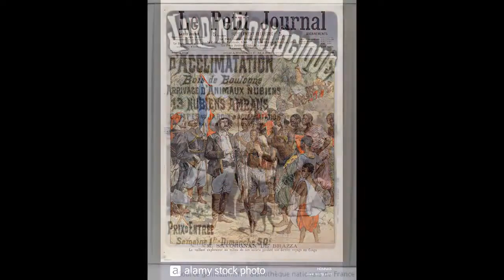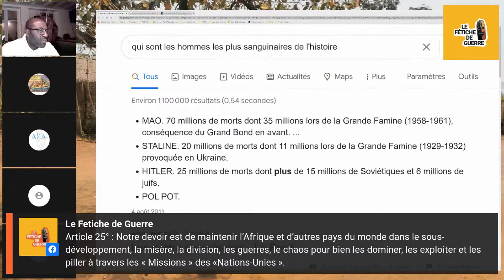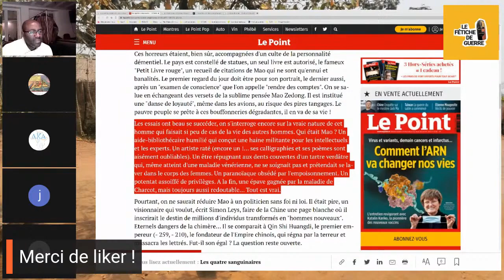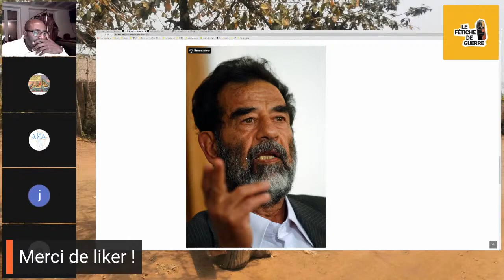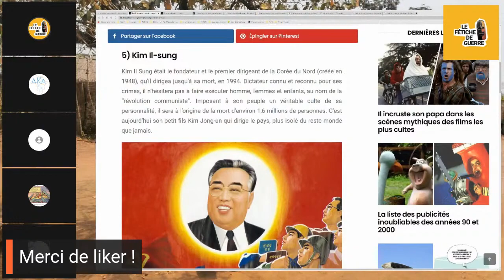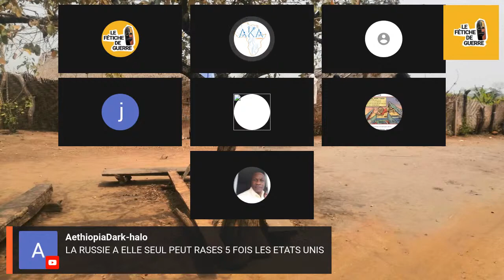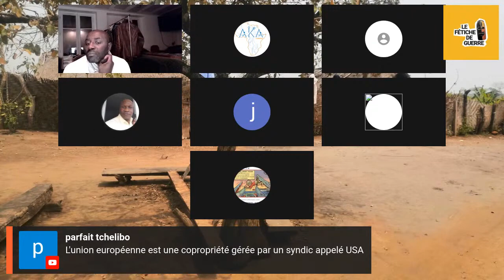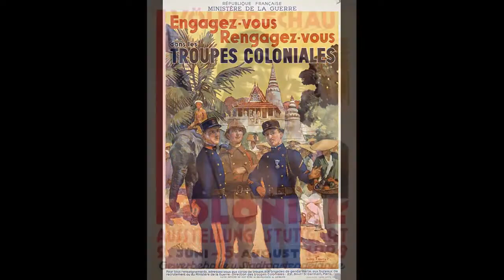L'impérialisme dans toute son horreur...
Massacres aux quatre coins du monde, apporter la justice et la démocratie aux peuples du monde...